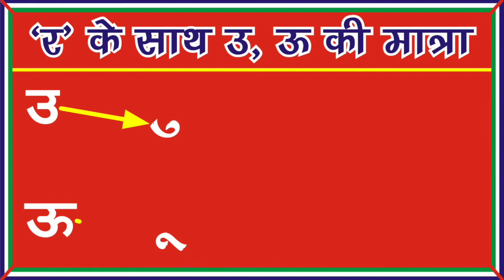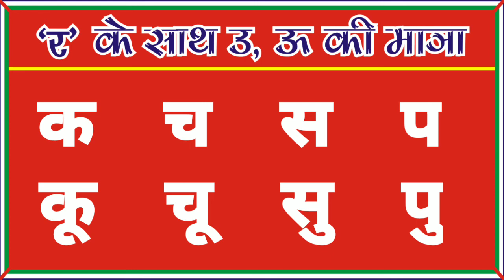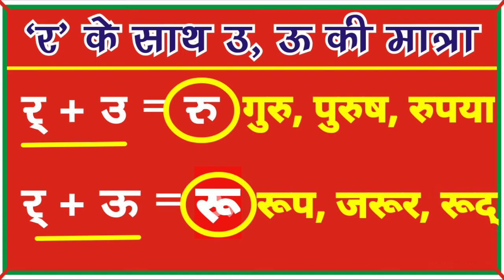र के साथ ह्रस्व (उ) और दीर्घ (ऊ) की मात्रा का प्रयोग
श्रीमती किरण डारोलिया, बी आर पी -हिंदी, खंड: खरखौदा।